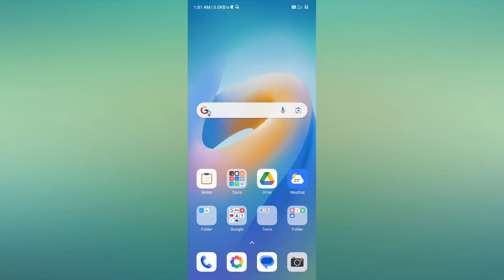Redmi Note 13 Pro 5G & Note 13 Pro+ 5G How to Use Camera Hidden Mode Feature